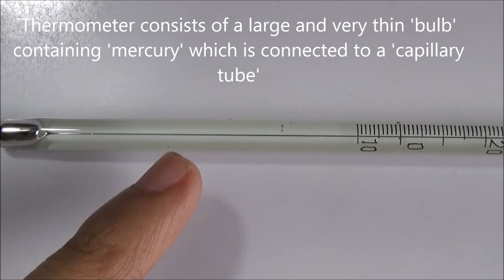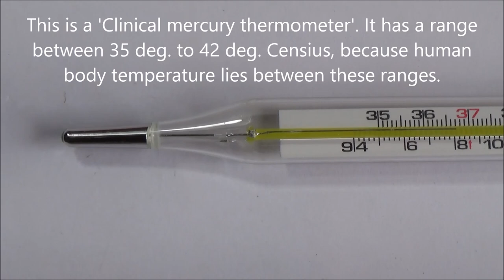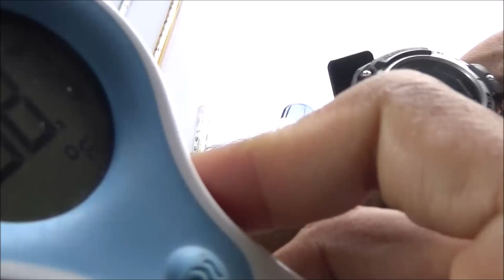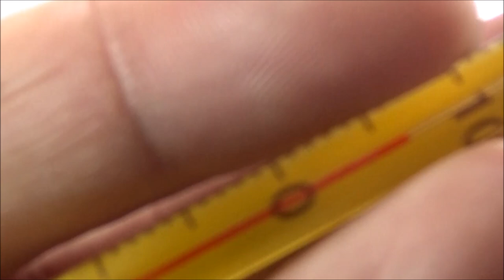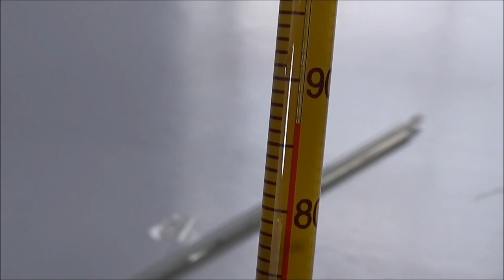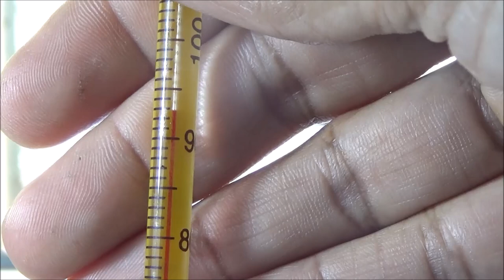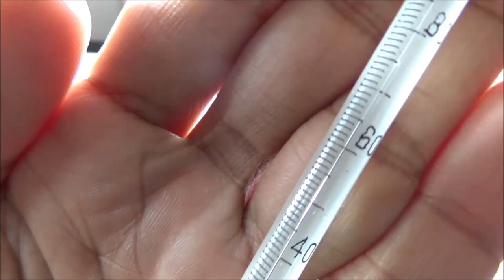Types of Thermometers and their uses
In this video I have tried to demonstrate the following types of Thermometers and their uses:
1. Mercury Laboratory Thermometer
2. Alcohol Laboratory Thermometer
3. Clinical Mercury Thermometer
4. Clinical Digital Thermometer
5. Clinical Digital Thermometer (Forehead type)